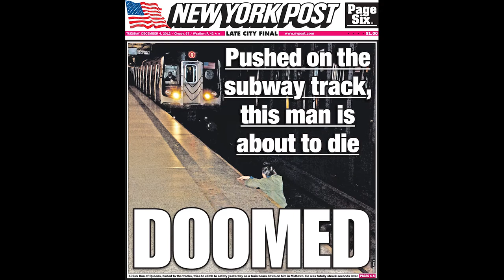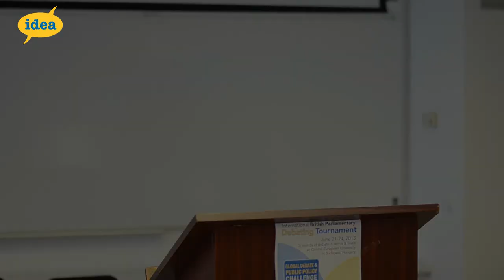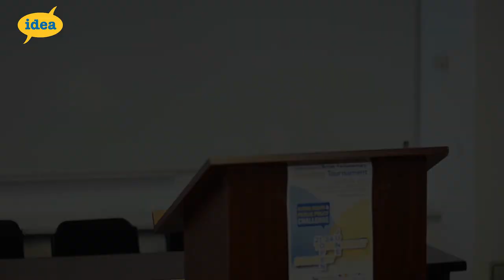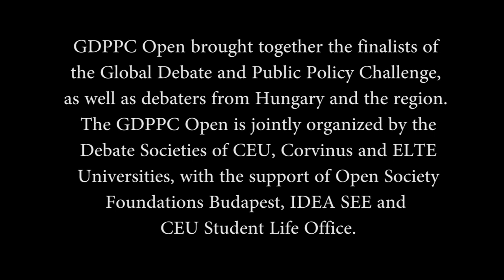GDPPC Open 2013: Round Five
Motion: This house believes that the New York Post should not have publish the photo.

GDPPC Open brought together the finalists of the Global Debate and Public Policy Challenge, as well as debaters from Hungary and the region. The GDPPC Open is jointly organized by the Debate Societies of CEU, Corvinus and ELTE Universities, with the support of Open Society Foundations Budapest, IDEA SEE and CEU Student Life Office.